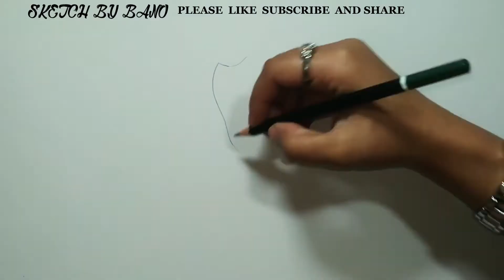How to draw barbie sketch | sketch of barbie girl | colorful painting of barbie doll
How to draw barbie sketch with colors. creativity of art and draw. sketch of barbie girl colorful painting of barbie doll How to draw a cartoon girl_sketch step by step very easy girl with cute smile. colorful sketch of girl with realistic look. Handmade sketches for beginners. In this video I guide you through every single and minner line. Videeo is created by Sheri Artist.

Please help our channel grow by giving LIKES, sharing with friends and circles, adding comments and watching our lessons

Learn how to draw the pencil sketches in fun and easy way. This is a simple drawing lesson for young artists. In this video I guide you through every single and minner line. Videeo is created by Sheri Artist. Be sure to checkout our entire selection of playlists. You'll find all your favourite characters there and more added each week.

Happy New year 2020 | Happy New year Whatsapp Status Video 2020